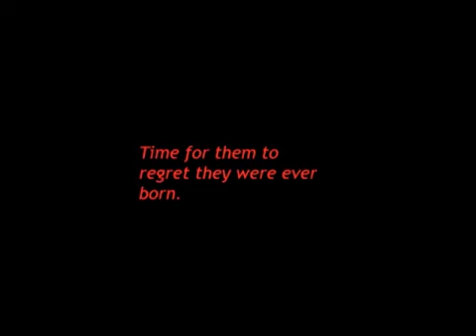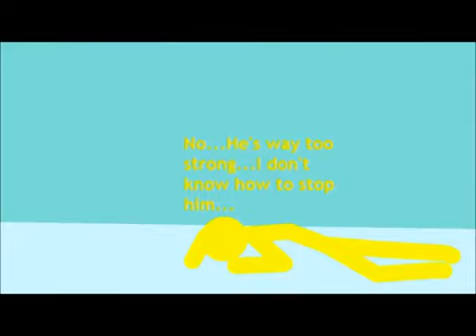My Part To BoR Collab